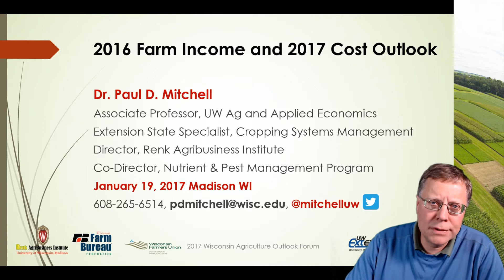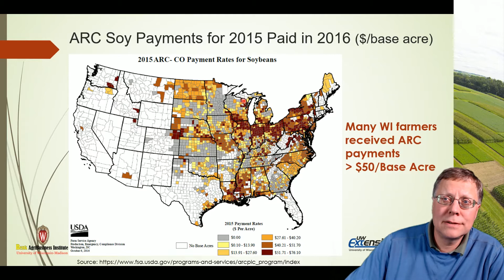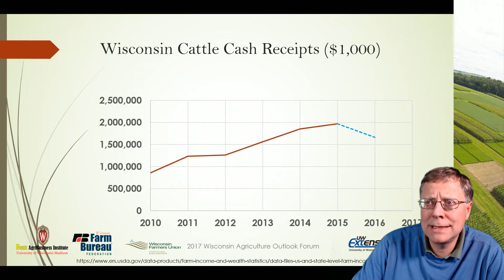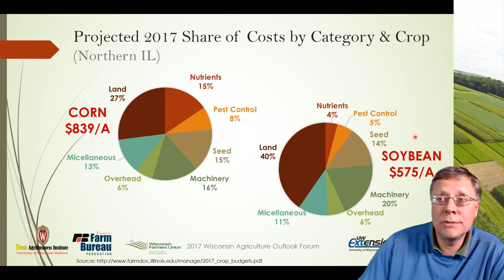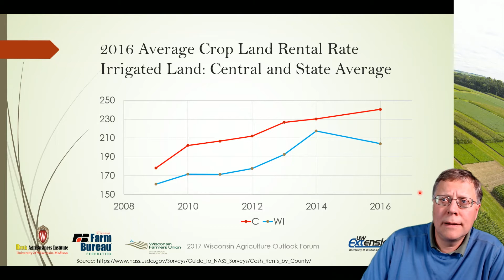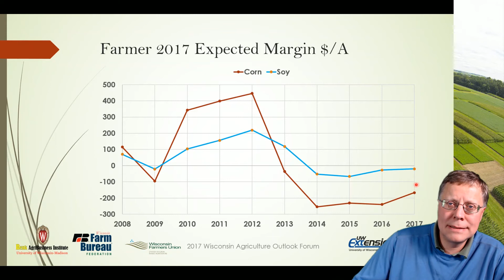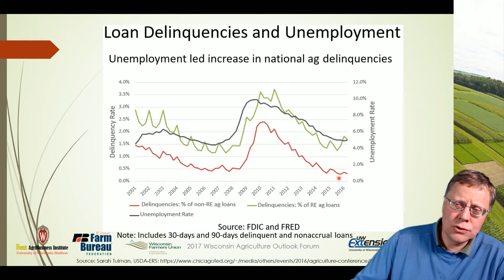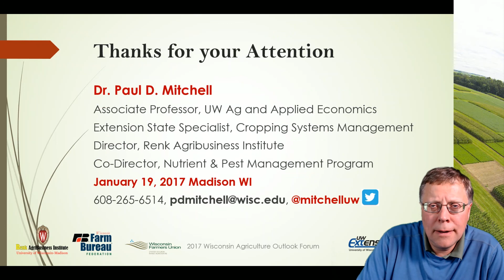Wisconsin 2016 Farm Income and 2017 Cost Outlook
Presentation given at Jan 19, 2017 Wisconsin Agricultural Outlook Forum by Paul Mitchell, Director, Renk Agribusiness Institute, Associate Professor, Department of Agricultural and Applied Economics, Extension State Specialist.